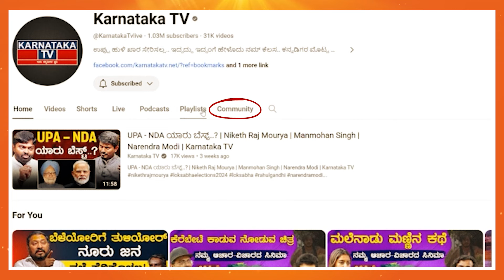ವಿರೋಧ ತಣಿಸ್ತಾರಾ Bhagwanth Khuba? Sagar Khandre ಮಾಡ್ತಾರ ಹಬ್ಬ? | Bidar | Karnataka TV